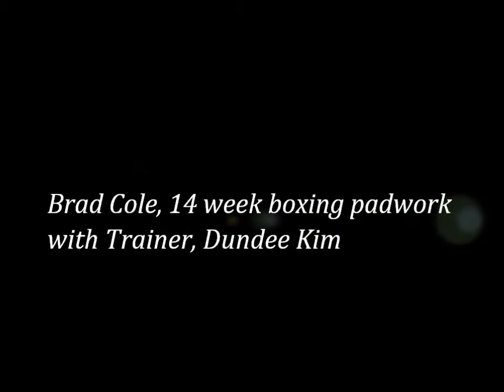Brad 19kg lost, Brisbane/Dundee's Boxing & Fitness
Gym address: 249 Montague Rd. West End Brisbane